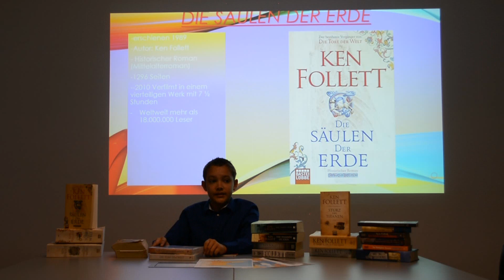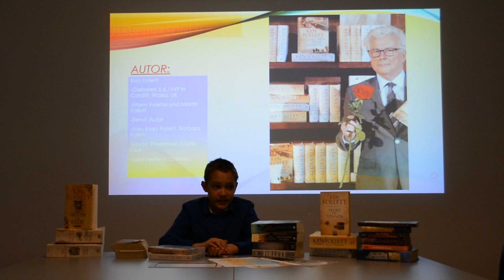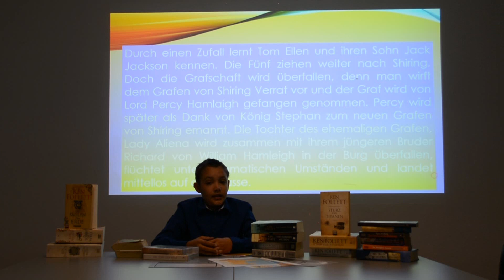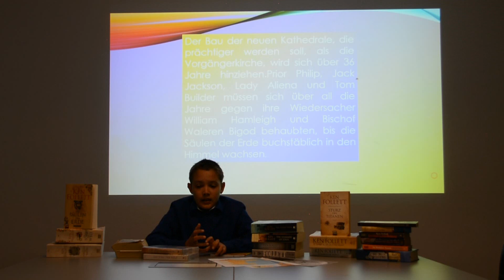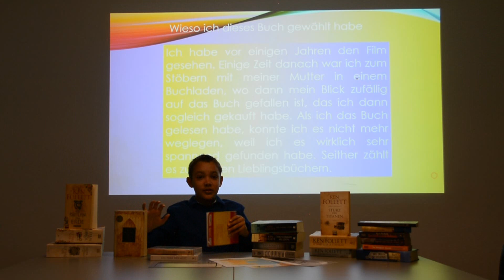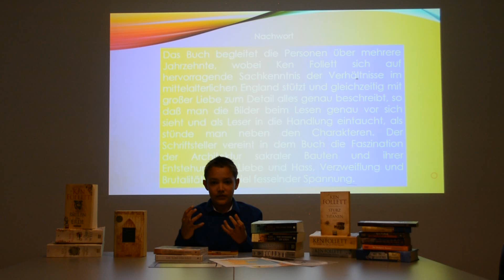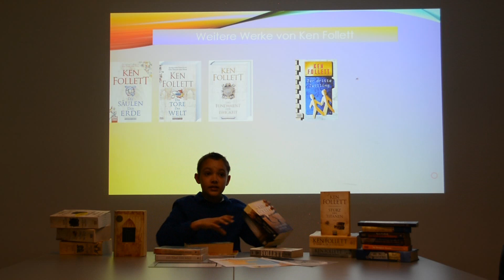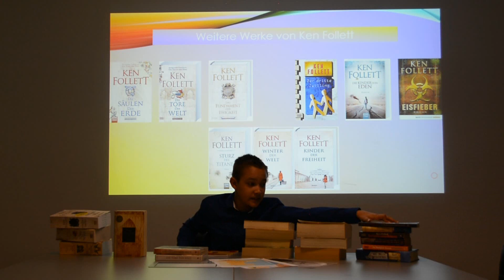Buchvorstellung von Devraj: Die Säulen der Erde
Devraj stellt sein Lieblingsbuch vor: Die Säulen der Erde von Ken Follett